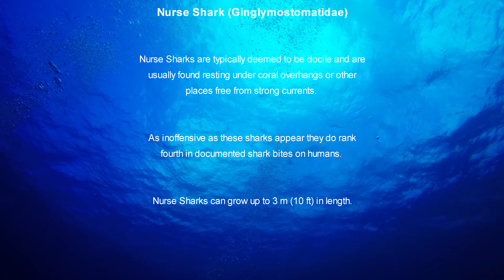4KDives Nurse Sharks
4KDives Sharks Cozumel